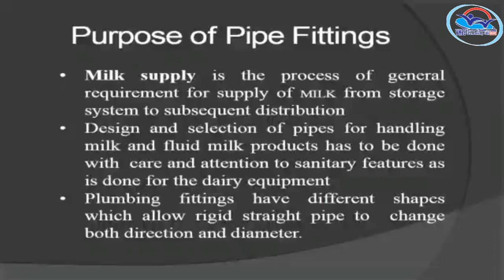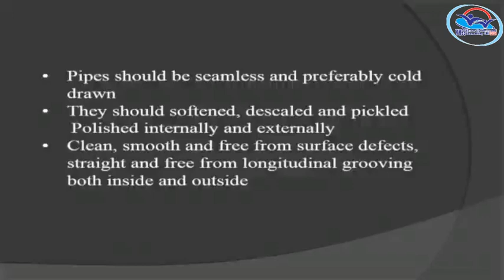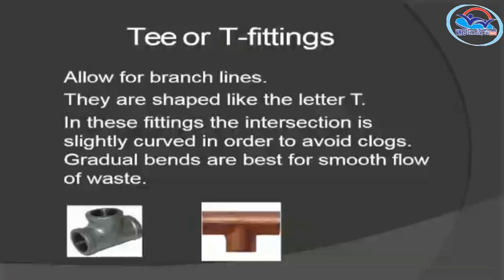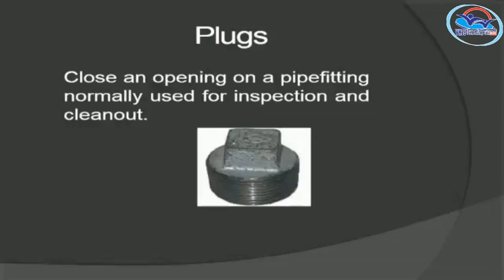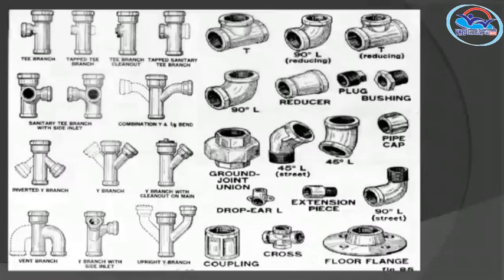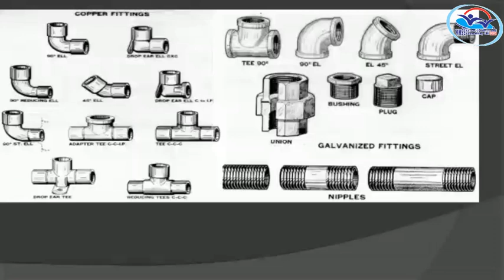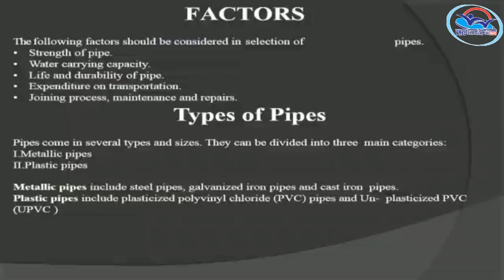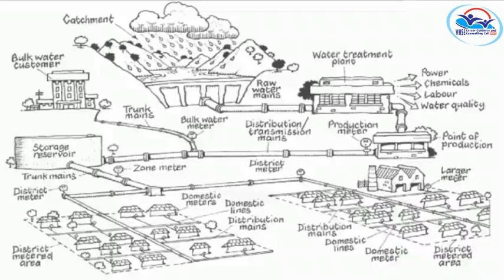I Year NSQF THEORY VOL 12 - Dairy Processing Equipment Operator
DPEO VOL 12